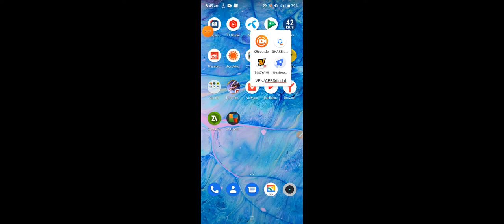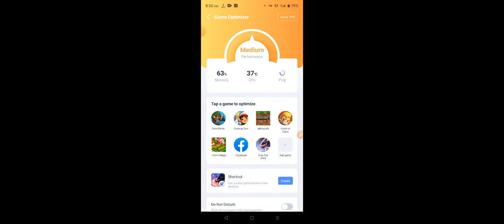Free Fire Best Vpn ! Top 1 Vpn ! Free Fire জন্য কোন Vpn ভালো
Free Fire Best Vpn !  Top 1 Vpn
Free Fire
VPN
top vpn for free fire max
Top vpn for free fire

Join my friend clan :2LU8C90CU

Free Fire Thailand Server.

Free Fire Middle East Server (MENA).

Free Fire Mexico Server (Free Fire – LATAM).

Free Fire Taiwan Server (Free Fire – 我要活下去)

Free Fire Russia Server.

Free Fire Europe Server.

Free Fire Malaysia Server.

Free Fire Vietnam Server.

Free Fire Bangladesh Server. (New)